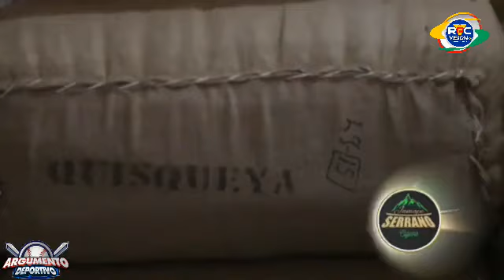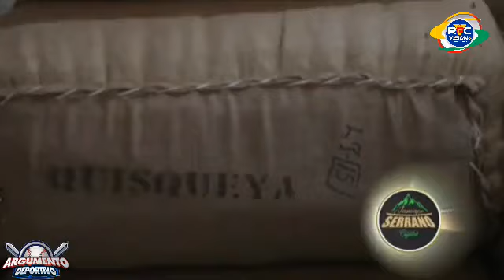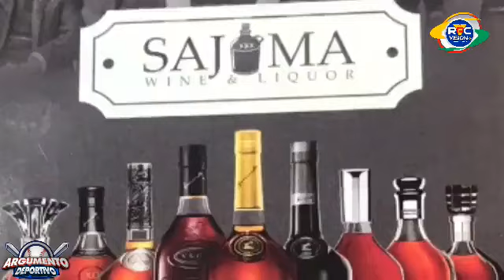ARGUMENTO DEPORTIVO: Programa No. 758 | Lunes 16, Octubre 2023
Plataforma Digital del Cronista Deportivo Carlos TATIS. Narrador @Gigantes_Cibao en @LIDOMRD. Productor y Conductor Radial. Director del * MejorRadio... ACDS, 2004|14|21